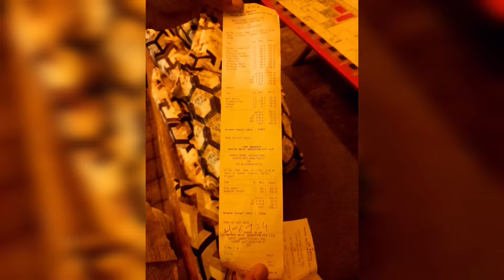my first vlog ||sasuaai bday celebration 🤗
namaskar 🙏
me Varsharani,swagat aahe tumacha aplya youtube Family made.

Musician: Jeff Kaale
Musician: @iksonmusic